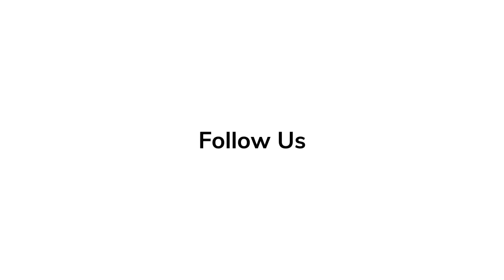'Hotline' BOMBSHELL | Nicole Kidman, Charlize Theron, Margot Robbie, John Lithgow, Fox News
4 Academy Award Winners and 1 Academy Award Nominee

Tthe actresses are playing the real-life women Gretchen Carlson (Kidman) and Megyn Kelly (Theron) reenacting a real-life scandal. Bombshell recounts the pre-Me Too toppling of Fox News’ former chairman and CEO Roger Ailes, who stepped down from the right-wing network in 2016 after more than 20 women – including Carlson and Kelly – accused him of sexual harassment (claims he and the company denied).

Charlize Theron as Megyn Kelly
Nicole Kidman as Gretchen Carlson
Margot Robbie as Kayla Pospisil
John Lithgow as Roger Ailes
Kate McKinnon
Connie Britton as Beth Ailes
Mark Duplass as Douglas Brunt
Rob Delaney
Malcolm McDowell as Rupert Murdoch
Allison Janney as Susan Estrich
Alice Eve as Ainsley Earhardt
Brigette Lundy-Paine as Julia Clarke
Liv Hewson as Lily
Alanna Ubach as Jeanine Pirro
Elisabeth Röhm as Martha MacCallum
Spencer Garrett as Sean Hannity
Ashley Greene as Abby Huntsman
Brooke Smith as Irena Brigante
Michael Buie as Bret Baier
Nazanin Boniadi as Rudi Bakhtiar
Bree Condon as Kimberly Guilfoyle
Ahna O'Reilly as Julie Roginsky
Stephen Root as Neil Mullen
Madeline Zima as Edie
P. J. Byrne as Neil Cavuto
Andy Buckley
Ben Lawson as Lachlan Murdoch
Josh Lawson as James Murdoch
Doc Farrow as Lucas
Robin Weigert
Marc Evan Jackson as Chris Wallace

Directed by Jay Roach
Produced by AJ Dix, Beth Kono, Charles Randolph, Jay Roach, Margaret Riley
Written by Charles Randolph
Starring Charlize Theron, Nicole Kidman, Margot Robbie
Cinematography Barry Ackroyd
Edited by Jon Poll
Production company Denver and Delilah Productions, Lighthouse Management & Media,
Bron Studios, Everyman Pictures